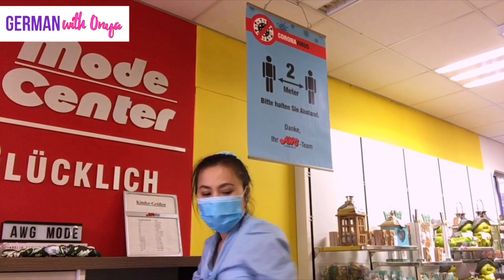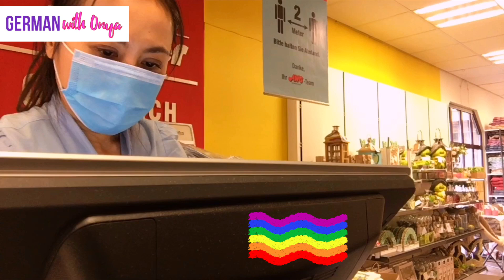อรญาทำงานอะไร ในเยอรมันนี ไปดูกันค่า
►อัพเดทตอนนี้ร้านปิดถาวรเมื่อ 31 ม่ีนา 2021 ที่ผ่านมา ไม่มีร้านเด็กแล้ว เพราะพิษโควิทนั่นเอง ตอนนี้เหลือร้านใหญ่ร้านเดียวที่อยู่ใกล้ๆ กัน ไว้มีโอกาส จะอัดคลิปมาให้ดูนะจ๊ะ
🙏😊 สวัสดีค่าทุกคน วันนี้พาไปดูการทำงานใน 1 วันของอรญา กันนะคะ  ดูกันเพลินๆ ไปเนอะ ขอบคุณทุกคนที่ติดตามชมกันนะคะ🙏😘

▼  สนับสนุนผลงาน : Support me

► ซื้อหนังสือในรูปแบบ E-book (ไฟล์หนังสือ) ได้ที่เว็บไซต์
► ดาวน์โหลดสติ๊กเกอร์ไลน์ แซทเยอรมันไทย v.2
► ดาวน์โหลดสติ๊กเกอร์ไลน์ แซทสนุกๆ เยอรมันไทยกับเจสซี่
► ดาวน์โหลดสติ๊กเกอร์ไลน์ Onya cute girl
► ดาวน์โหลดสติ๊กเกอร์ไลน์ Jessica a little cute girl

Musician : @iksonofficial